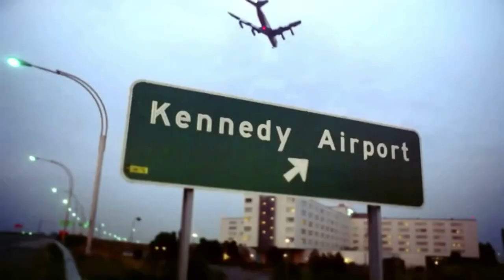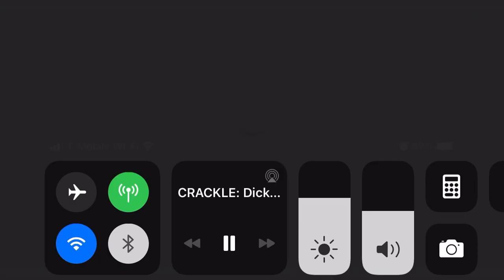SEINFELD Reunion (sort of) with Michael Richards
Jerry Seinfeld meets with Crackle President , “Dick Corcoran”

COMEDIANS IN CARS